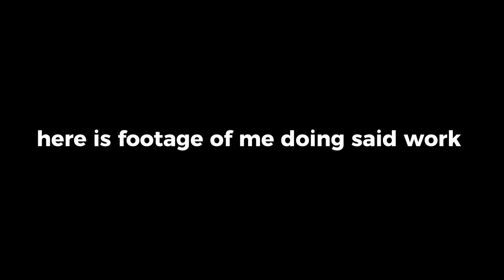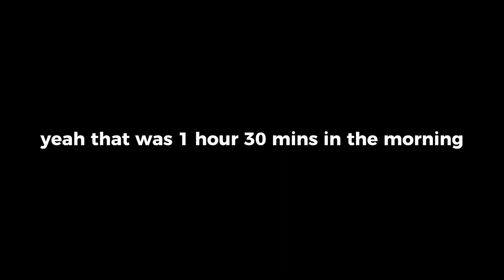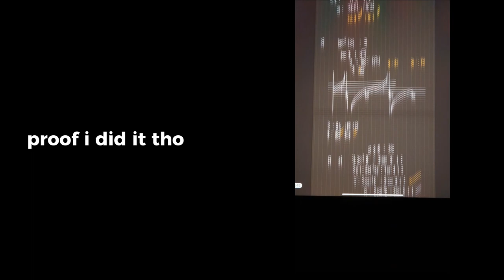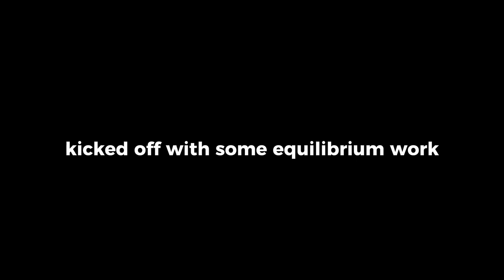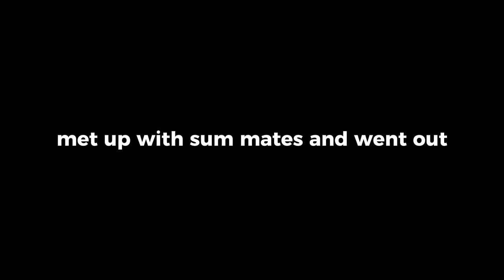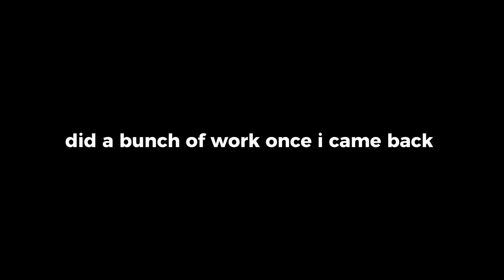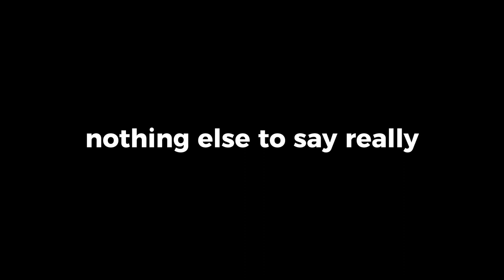(Pre-) AS Mock Exam Week Vlog | Year 12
TRACKLIST:
0:19 Hemmingson - Cowboy Bebop (Bump)
2:52 Benaddict - Slow It Down (ft. illiterate)
5:45 Kamaal Williams - Medina
7:04 Medhane - Routine